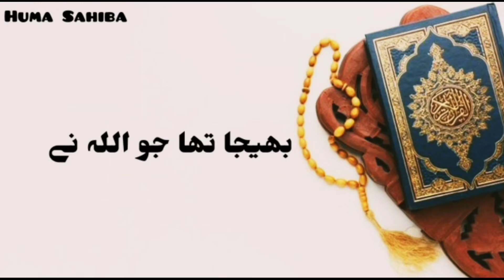Alwada Alwada Mahe Ramzan / Alvida alvida Mahe Ramzan whatsapp status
Alwada Alwada Mahe Ramzan / Alwida alwida Mahe Ramzan whatsapp status
If you like then thumbs up
alvida mahe ramadan 2021,
alvida ramzan nazam,
alvida ramzan naat owais raza qadri,
alvida ramzan naat status,
alvida ramzan new naat,
alvida ramzan new,
alvida ramadan quotes,
alvida ramadan status,
alvida ya shahr ramadan,